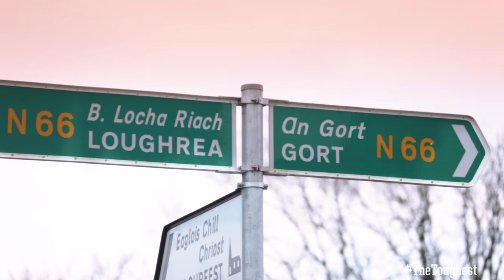St. Thomas' Band of Brothers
Just three families make up two thirds of the St. Thomas' team, including the six Burke brothers. Their Dad John is the manager. Here's the story of this band of brothers.